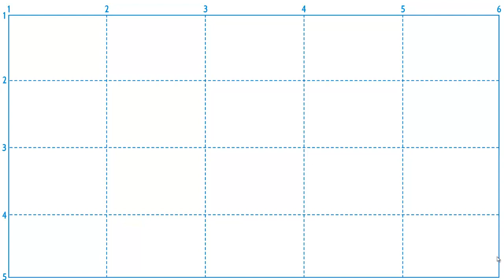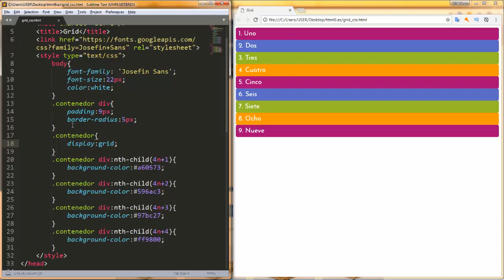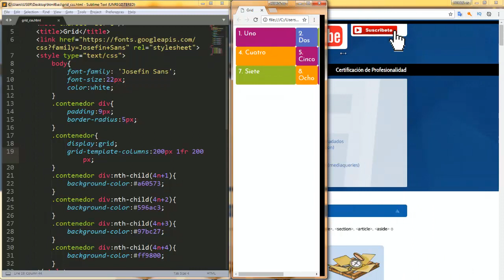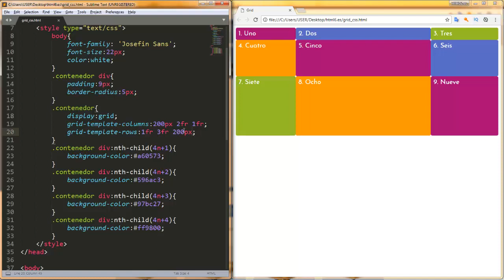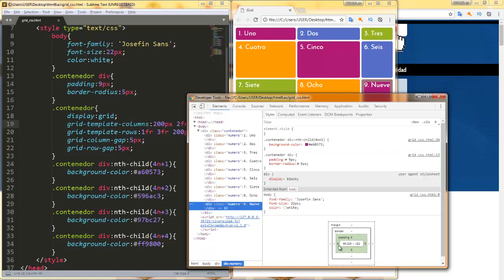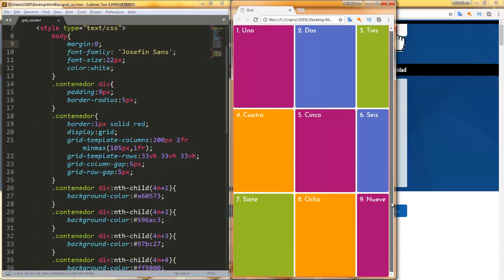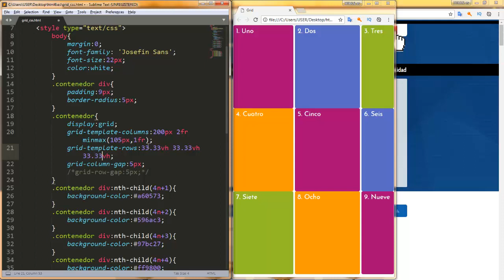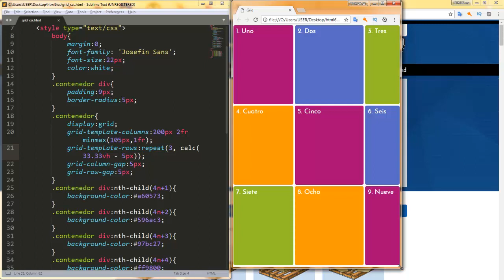GRID Layout (CSS) 💪🏼 Vídeo #1 🚀 ¡es La BOMBA! 💣 ¿Cómo empezar con GRID? 📐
GRID Layout es una de las últimas especificaciones de CSS (marzo/2017) que ya es aceptada por todos los navegadores y que va a suponer una auténtica REVOLUCIÓN en el desarrollo web con HTML y CSS.

Desde html6.es somos conscientes de la GRAN importancia y la repercusión que va a alcanzar y por eso vamos a dedicar una serie de vídeos íntegramente a esta especificación, que, sin duda es una de las más importantes (junto con Flex) que han aparecido desde hace varios (muchos) años.

En este primer vídeo vamos a abarcar únicamente cómo definir filas y columnas, cómo indicar la anchura o altura, utilizando diferentes unidades de medida (píxeles, porcentajes, auto, vh y la nueva unidad fantástica de medida fr). También vamos a ver complementos como repeat, u opciones para definir anchura o alturas mínimas o máximas (minmax), así como otras propiedades que, aunque no son propias de estas especificación, nos pueden ir muy bien, como calc.